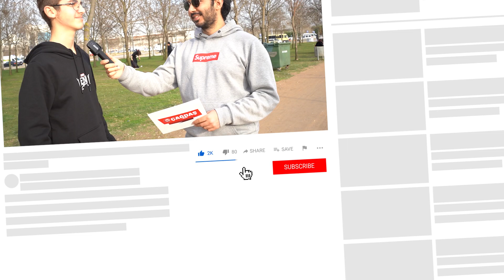BİR İZMİTLİ'Yİ İLK NEREDEN TANIRSINIZ ? ( Çağdaş Kocaeli Sokak Röportajları )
Merhaba arkadaşlar bu videomuzda sokakta insanlara ' BİR İZMİTLİ'Yİ İLK NEREDEN TANIRSINIZ ? ' sorusunu yönelttik ve aldığımız cevapları sizler için derledik. İyi seyirler dileriz.